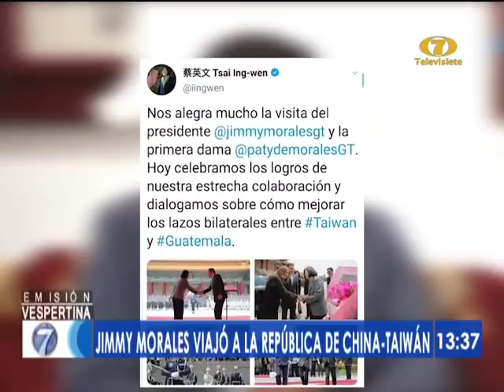Noti 7 Meridiano: Programa del 30 de Abril del 2019